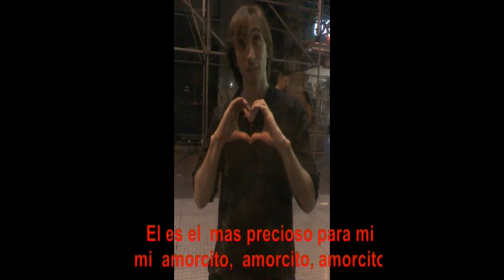Felices 10 meses( Super Star-Kara) Sub. Español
Feliz 10 meses! Sos la estrella que siempre va a brillar en mi corazon! (L)
SARANGHAE!